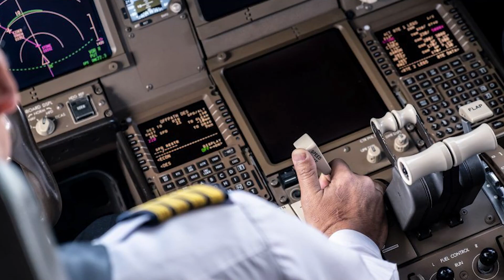Dictadura le prohíbe la entrada a Nicaragua a Karen Celebertti, directora de Miss Nicaragua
La Mesa Redonda con Sergio Marín Cornavaca